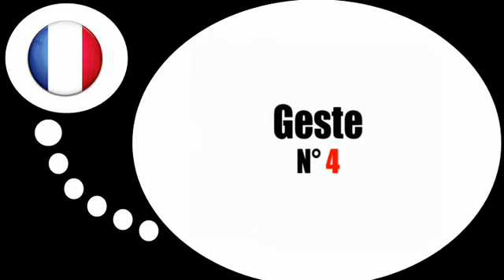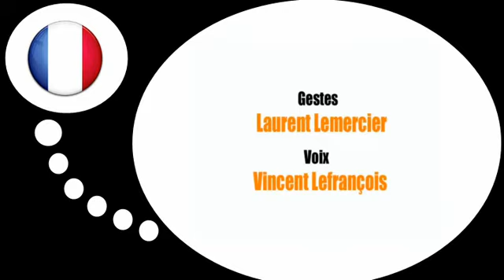درس الفرنسية = الإيماءات و تعبيرات # 4